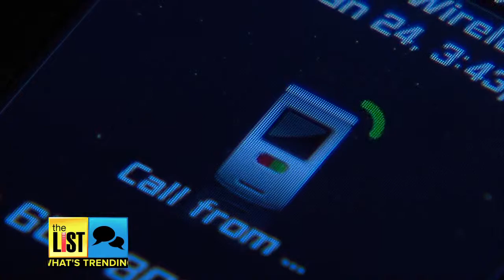ARE YOU A GADGET HOARDER?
There's a whole new breed of hoarder out there and they refuse to give up that outdated flip phone. The List's Matt Gallant has some important advice if this sounds like YOU. Gadget hoarding, it's WhatsTrending!